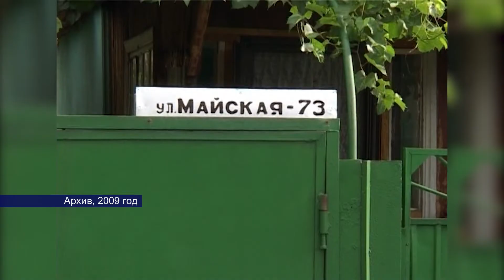15082022 в этот день 1